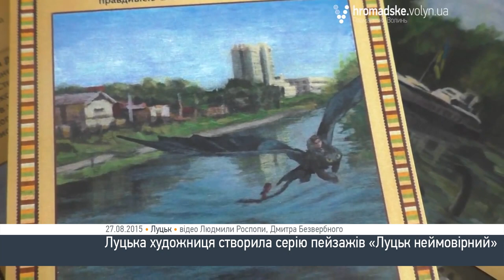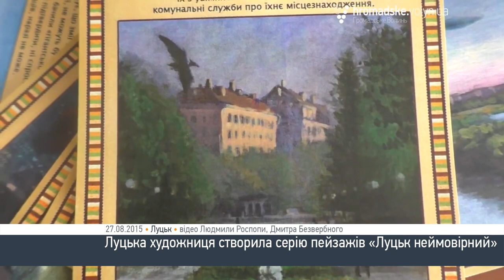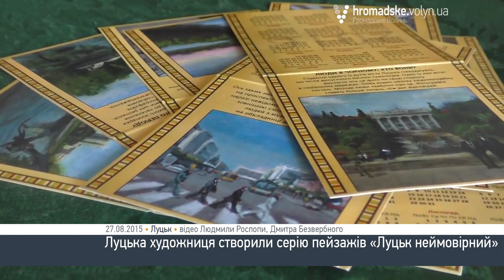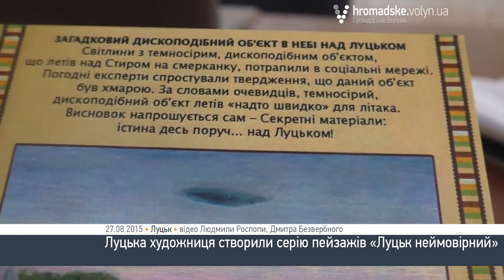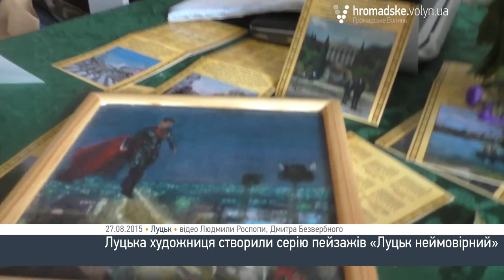«Неймовірний Луцьк» Тетяни Панасюк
«Громадське.Волинь» вкотре переконується, що фантазії луцьких митців немає меж.  Цьому доказ – оригінальні роботи лучанки Тетяни Панасюк, автора серії пейзажів «Луцьк неймовірний».
Жінка створила картини, на яких звичними маршрутами нашого міста курсують незвичні персонажі: Посіпаки, Брюс Всемогутній, Нессі, Супермен, Луї Армстронг, гурт «Бітлз» та інші.
 «Я знала, що буде День міста, і хотіла якось приурочити цю серію до Дня міста. І вже я зрозуміла, що на цих картинах будуть такі дивні гості, яких, в принципі, бути в Луцьку не може» - зазначає художниця.
Тетяна Панасюк хоче, щоб її роботи були доступними, оскільки «ми живемо у цифрову епоху, і це логічно». Тому, сьогодні можна знайти магнітики, календарі, а скоро і футболки з її роботами.
Авторку дуже тішить, що її роботи подобаються людям, а тому вона і надалі працюватиме над цією ідеєю, і в майбутньому Луцьк може очікувати нових неймовірних гостей.